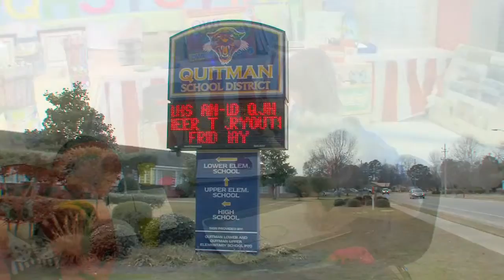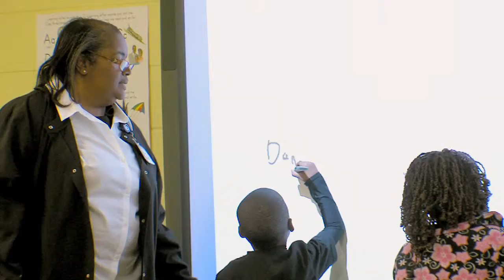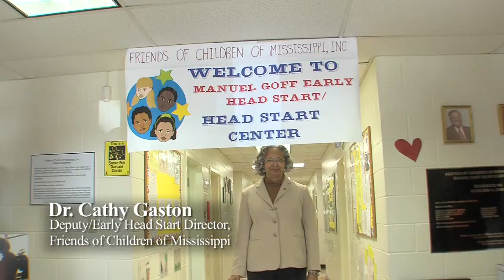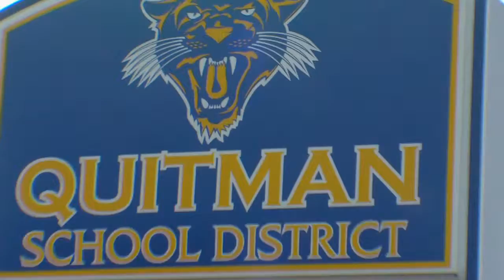Quitman School District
The mission of the Quitman School District is to provide a quality educational program that recognizes the wide range of abilities, backgrounds, needs, and interests of students.  In the pursuit of excellence, students will be encouraged, inspired, and empowered to succeed through graduation and beyond.